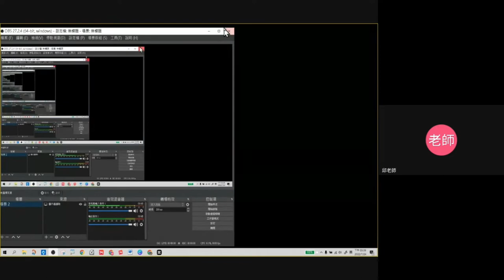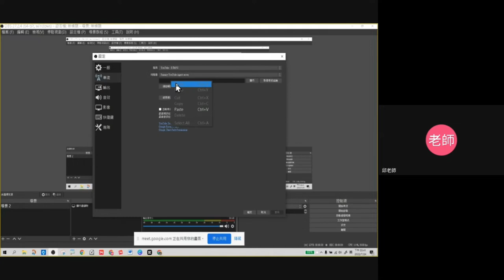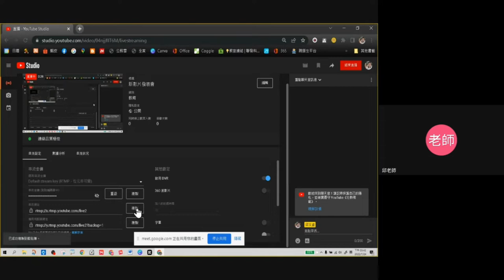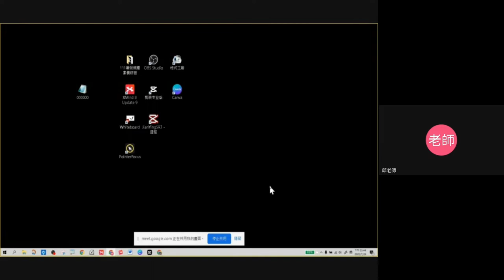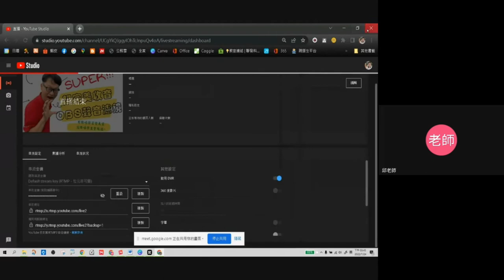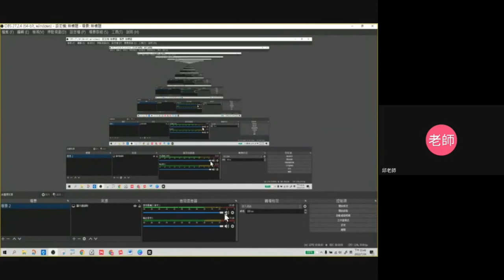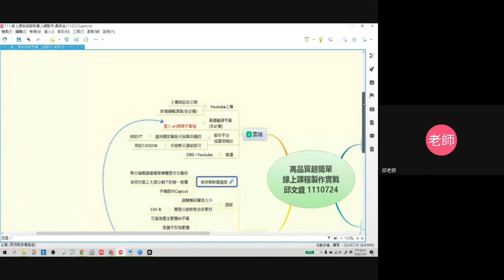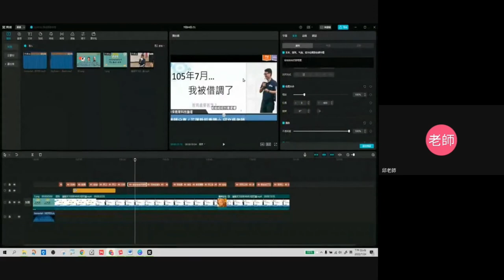1110724最簡單錄影剪輯上網-15-錄影剪輯上網總複習